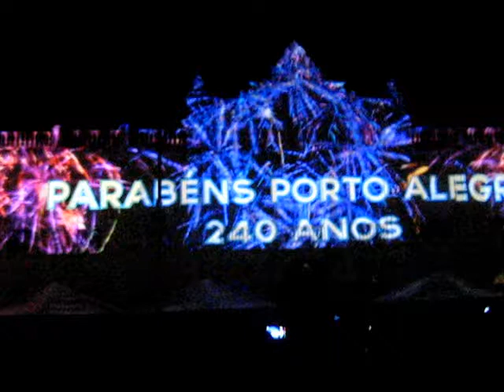POA240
Projeção 3D sobre o Mercado Público de Porto Alegre no seu aniversário de 240 anos.